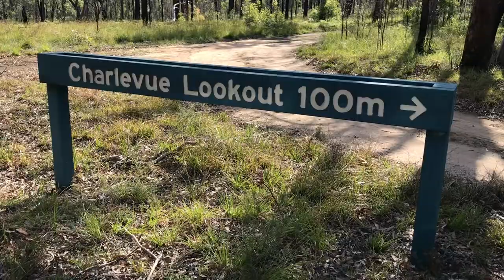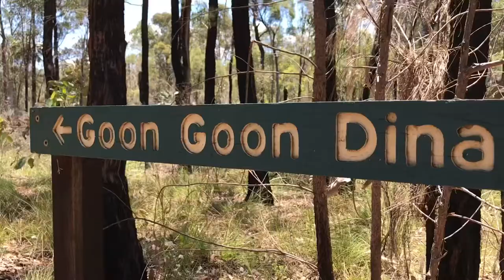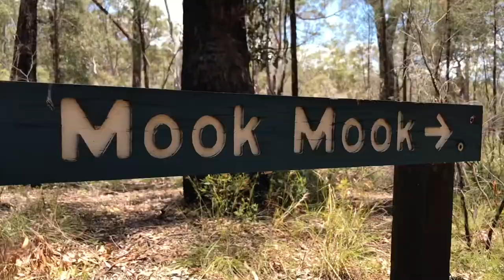Blackdown Tableland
CONTENT: Australia / Blackdown Tableland National Park / Outback Queensland

READ TRAVEL JOURNAL BELOW

Part 29 of our Far North Queensland Trip is about exploring the Blackdown Tableland National Park.

Blackdown Tableland is located at the north-east edge of the Central Queensland sandstone belt. Access to the national park takes the visitors on a winding road to the top of the seemingly a rugged mountain range. From elevated location, the national park offers different views over the ancient gorges. As the tableland range is higher from the surrounding Central Queensland plains, the climate is cooler and due to isolation, offers refuge to unique flora and fauna.

Blackdown Tableland is traditional home to Chungalu People. Locations and hikes introduce Indigenous tradition by bearing Chungalu name and welcome visitor to culturally significant locations. There is a 2.8km easy grade Goon Goon Dina circuit starting from Munall camp ground. The cultural hike travels through the sites connected to history of both: the European Early settles and traditional owners. The lovely and special detail about Munall camp ground, was the Bush Theatre and Gudu Binda Dance area. We really hope that those lovely performance locations see some usage. Those performance grounds would be treasure found for city culture gurus in search for a hidden authentic outdoor experience for all senses. Envisage the audience making their way up to the mountain range and lights reflecting on real sandstone formation creating magical atmosphere.

Well, with or without a theatre performance, Blackdown Tableland has a lot to offer to different senses. Variety of bird local bird life shows their curiosity towards the campers and we believe probably no serious hiker leaves from the park without sighting a goanna.

For sure we wanted to track down the solitary waterholes on top of Gudda Gumoo lookout and made 240 stairs down to the base of the waterfall. At Gudda Gumoo we reencountered an interesting phenomenon we had noticed at the end of the long Main hike at Carnarvon gorge – an eucalyptus tree establishing a symbiosis with the rock. The tree has sucked itself like a slug on the rock and seemed to suck something out of the rocky cliff. After getting more familiar about the porous build of the sandstone and it’s ability to store rainwater, it makes sense that though human eye is not detecting a real water dripping out from the gorge wall like it did in Moss Garden at Carnarvon Gorge, the rock itself still works the same and seems to offer additional water reserve after the rains have ceased.

We took the 4wd loop to Mitha Boongulla lookout and that was certainly our favourite amongst the 4 lookouts offering each a view to different gorges in the tableland. The one-way part, the longer option to reach to Mitha Boongulla, was a slow but steady drive over the rocky track but the part connecting the loop with the two-way dirt road, offered a fun steep dip down to the plateau. The evening sun lit the green grass on the flat and draw out the dark tree-trunks paving the way back to the main road taking us back to the camp.

Munall Camp ground is one of the many outback locations where booking works only with online payment. There is no mobile signal at campground but if you are unable to predetermine your visit or want to share some nice moments with friends and family, the basic signal might get through at Yaddamen Dhina lookout at the entrance of the national park.

NEXT
We enjoyed our more than a 4 months long trip to the Far-North and Central Queensland and can’t wait to plan, record and share some new amazing locations.
If you want to see some photos, have a look on our Instagram page.

Filmed and edited with IPhone 7